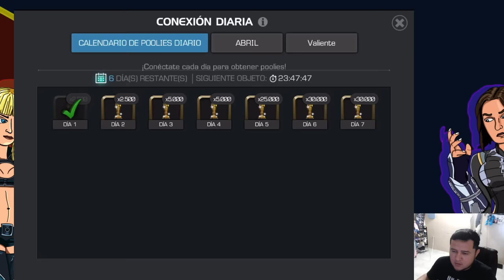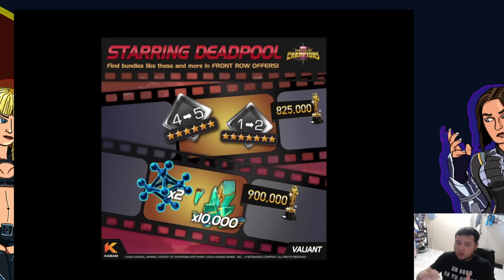¡LAS OFERTAS DE PRIMAVERA PROMETEN! NO TODO ESTA PERDIDO PARA LOS F2P | MCOC